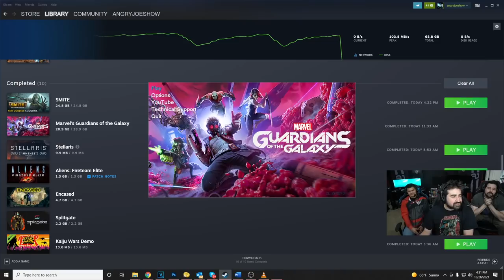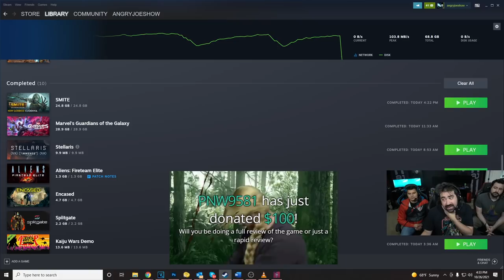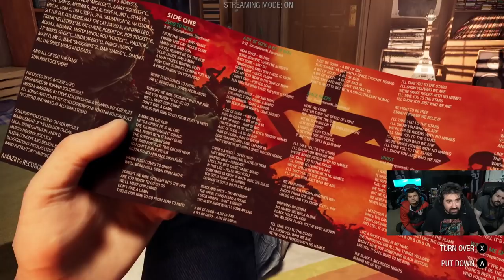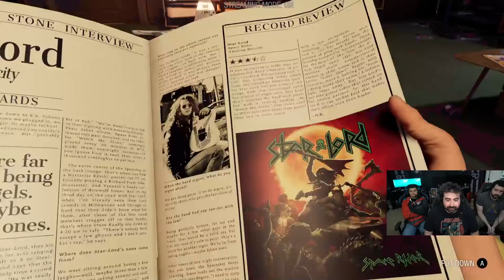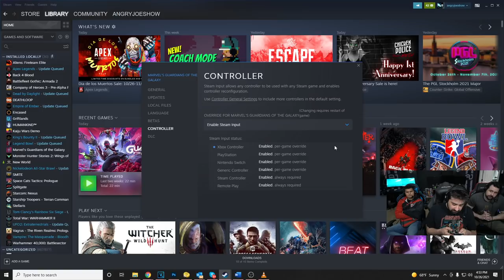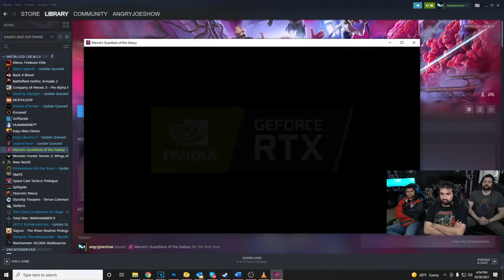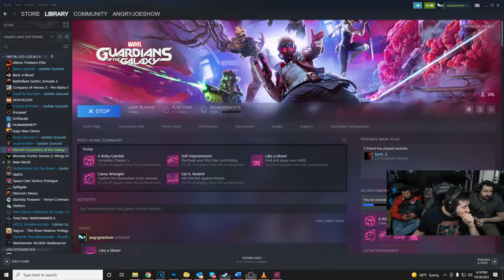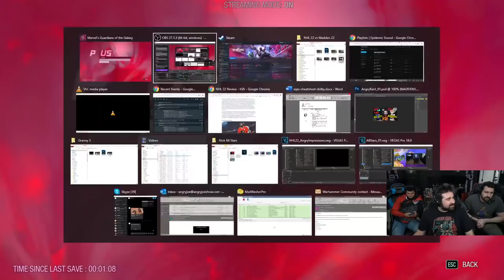Trying Out Guardians of the Galaxy! (AngryJoe & Crew)